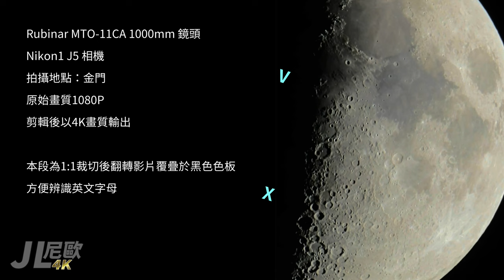【JL尼歐】2022/03/10 月面上的英文字母V及X Lunar V & Lunar X captured through Rubinar MTO-11CA with Nikon1 J5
【JL尼歐】2022/03/10 月面上的英文字母 V 及 X